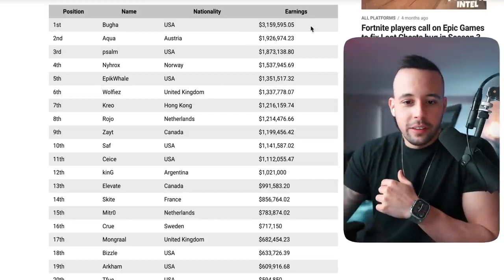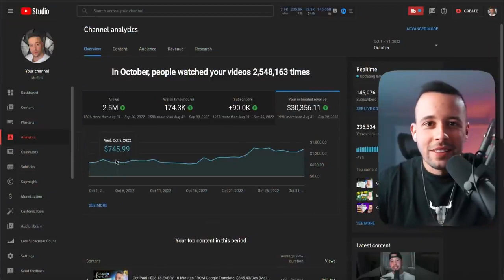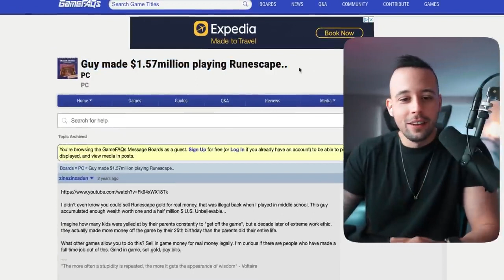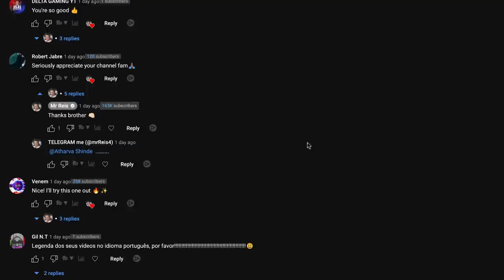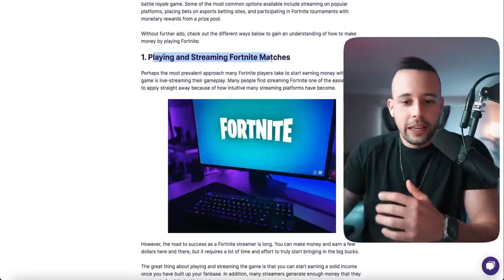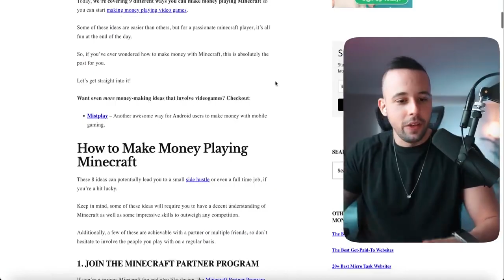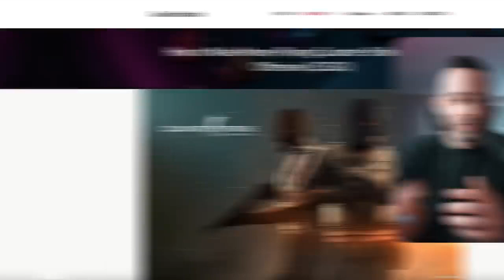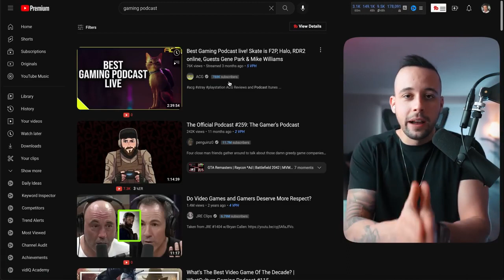Earn $1000+/Day Playing Games Online | Make Money Online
►In this video you will find out how to Earn $1000+/Day Playing Games Online | Make Money Online

► NEW HERE?
➜ Investments
➜ Personal Finance
➜ Entrepreneurship